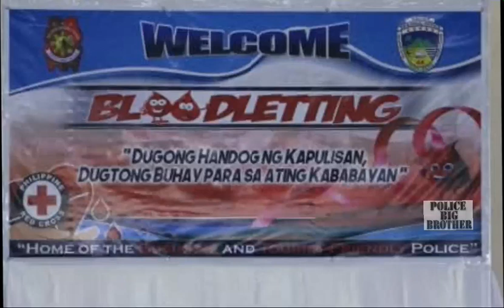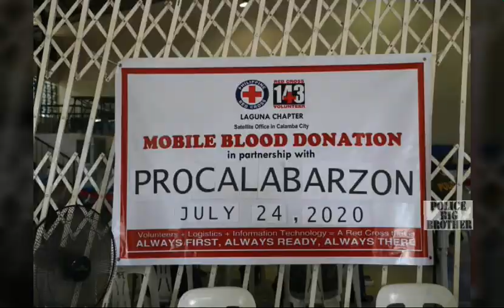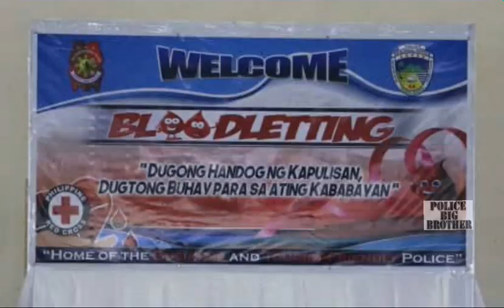COVID SURVIVOR ACTION RD GEN DANAO, NAGDONATE NG DUGO!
NAGDONATE ng dugo si PRO4A RD PBGEN VICENTE DANAO JR sa ginanap na blood letting project ng PRO4A at RED CROSS na may temang " Dugong handog ng kapulisan, Dugtong buhay sa ating kababayan" na ginanap  sa Camp Vicente Lim Calamba Laguna.

Matatandaan na si ACTION RD GEN DANAO ay isa sa magiting na COVID19 SURVIVOR at malaking tulong ang pagbibigay nito ng dugo para sa mga kababayan na mangangailangan.